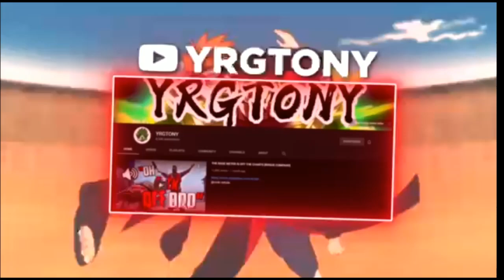MY BEST HIGHLIGHTS OF OVERWATCH PART 3